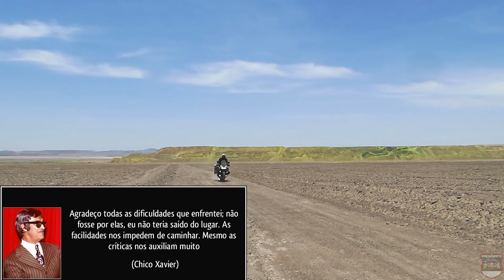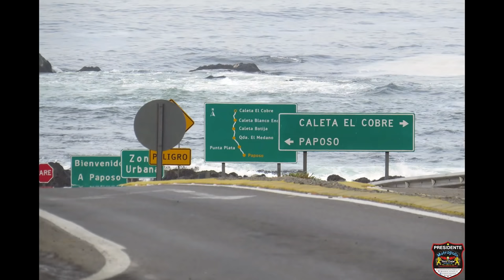Viagem de moto, sozinho, por todos os países na América do Sul | T02 EP11